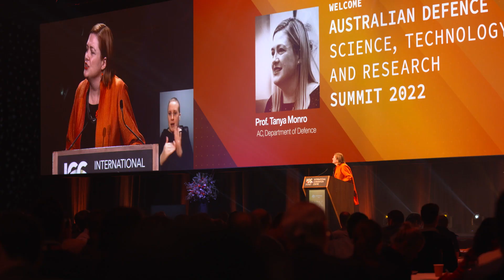Chief of Navy | ADSTAR 2024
DefenceScience is the engine room of innovation within @DefenceAustralia using STEM expertise to address YourADF needs.

Through innovations like Ghost Shark, Defence Science plays an important part in helping the @AusNavy maintain an asymmetric advantage. By using the creative talent of all Australians to turn ideas and concepts into capabilities, we can achieve the art of the possible.

Registrations for ADSTAR24 are open.